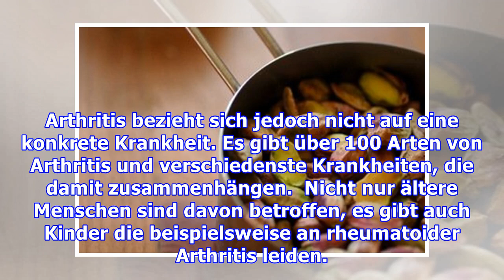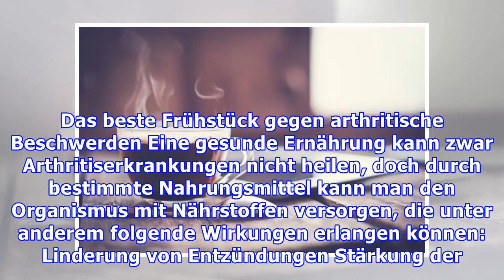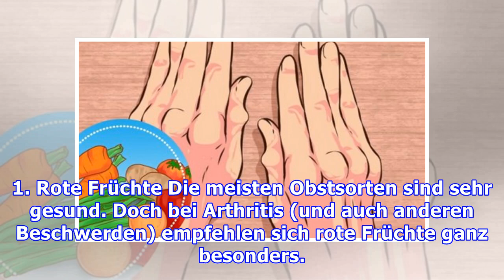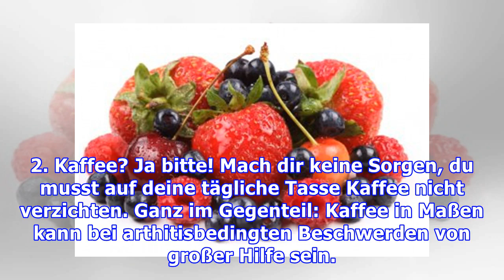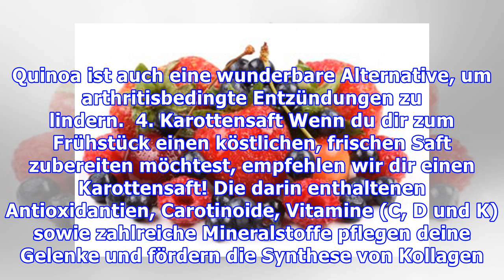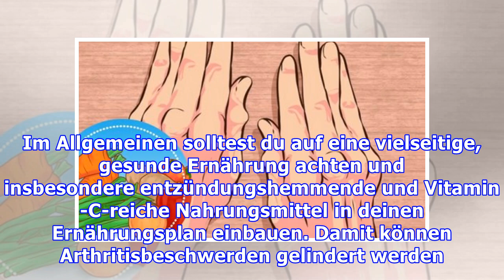Arthritis: 5 Nahrungsmittel, die bei deinem Frühstück nicht fehlen sollten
Arthritis: 5 Nahrungsmittel, die bei deinem Frühstück nicht fehlen sollten Das Frühstück ist perfekt, um den Organismus mit Nährstoffen zu versorgen, die Arthritisschmerzen zu lindern und dir damit de...